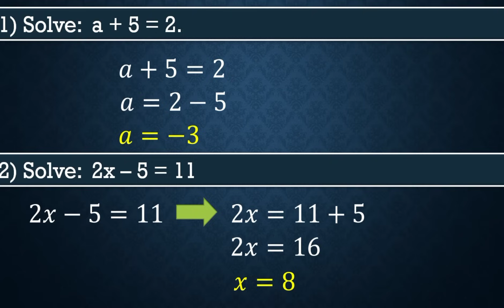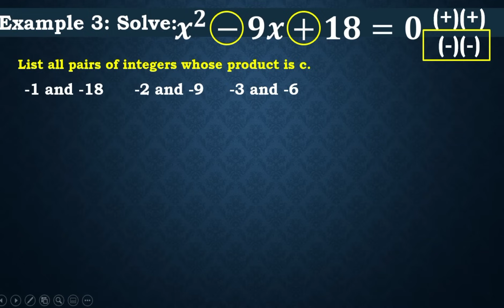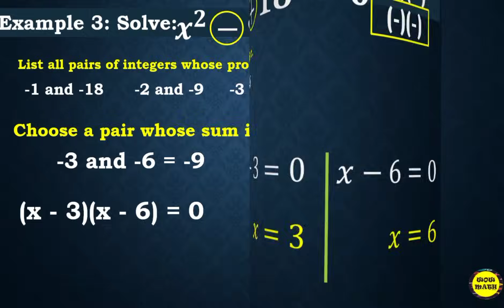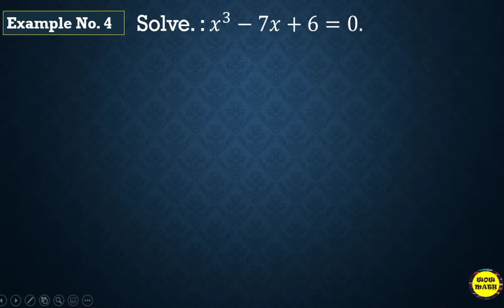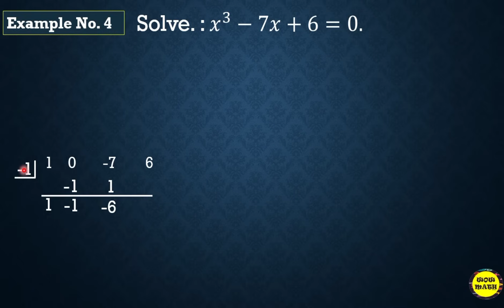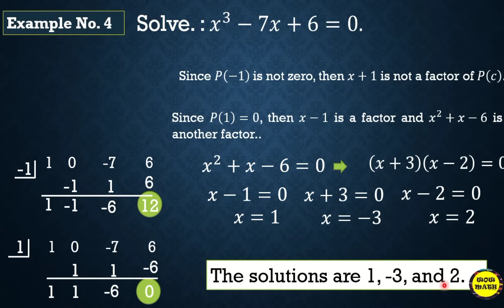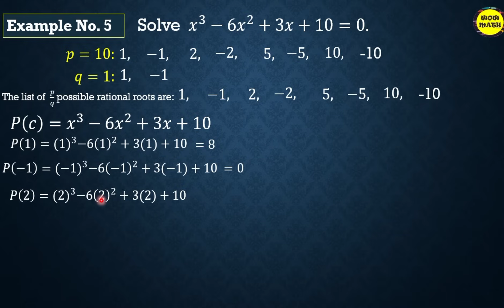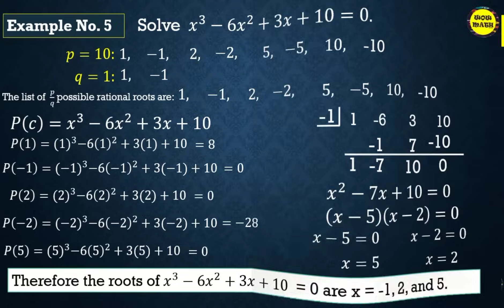SOLVING POLYNOMIAL EQUATION || GRADE 10 MATHEMATICS Q1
‼️FIRST QUARTER‼️
🔵 GRADE 10: SOLVING POLYNOMIAL EQUATION

🟣 GRADE 11
General Mathematics